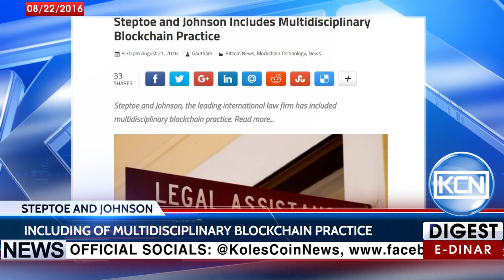KCN Digest: Steptoe and Johnson law firm included multidisciplinary blockchain practice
Steptoe and Johnson, the leading international law firm has included multidisciplinary blockchain practice. According to the newsbtc.com, a new team including Jason Weinstein and Alan Cohn was formed by the law firm to assist its clients in preparation and implementation of Bitcoin and blockchain technology.
The Chairman of Steptoe and Johnson, Philip West says: “By combining our firm’s blockchain experience with seasoned lawyers across industry sectors, Steptoe believes it can provide a unique set of services to a wide array of clients, helping them not only understand this technology but also determine the feasibility of applying this technology in their business”. Steptoe and Johnson already has a good working relationship with the Bitcoin industry. The firm serves as an advisor to Coin Center and the Chamber of Digital Commerce.